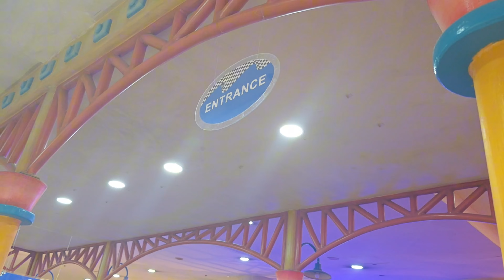What's New at KIDZOONA Festival Alabang? | AO KIDS TV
Hi kids 👋 Just recently, we celebrate Aljoe's 5th birthday at pixie forest Festival 🥳. Have you experience going out with family on your birthday for a celebration? Come and let's both see new things here at Festival Mall Alabang🤗